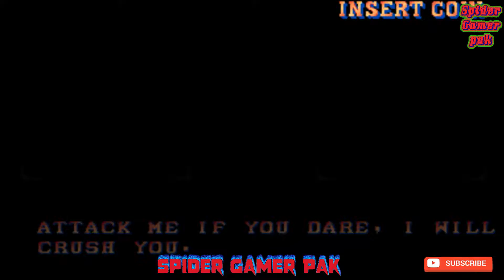Street Fighter 2 - Super Green Fast & Furious Edition - Ken Playthrough [Challenge 2]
new hack of street fighter 2 playing as Ken gameplay longplay
Street Fighter 2 - Super Green Fast & furious Edition
Street Fighter 2 Super Golden Red Wave V.4 Edition
street fighter 2 super green punishment edition
Street Fighter 2 Sheng long Power Edition
Street Fighter 2 Golden Magic Edition
Street Fighter 2 Champion Edition
Street Fighter 2 Super Golden Edition